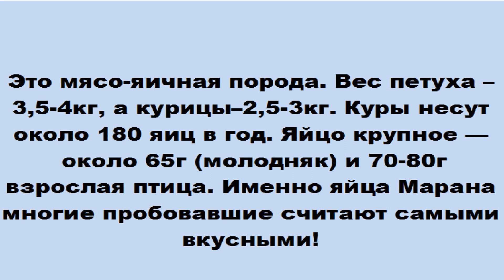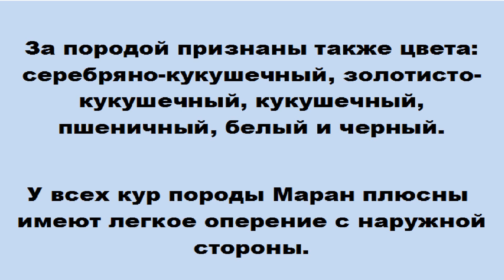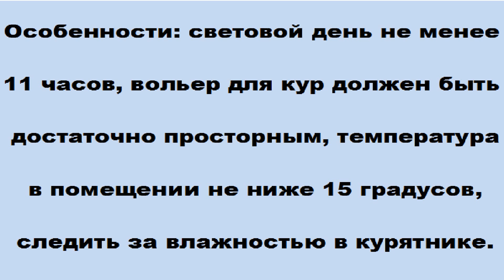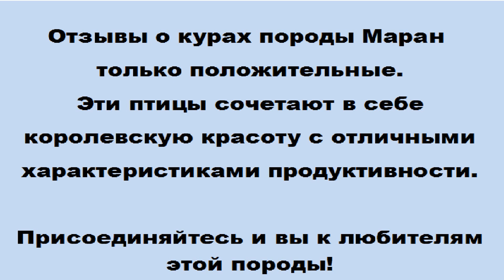МАРАН//Характеристика породы кур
Порода Маран – результат французских селекционеров. Появилась в конце 19 века в г. Маран (откуда и название). Это, пожалуй, самая необычная порода куриных благодаря особой расцветке и крупным темно-коричневым («шоколадным») яйцам.
Это мясо-яичная порода. Вес петуха – 3,5-4кг, а курицы 2,5-3кг. Куры несут около 180 яиц в год. Яйцо крупное — около 65г (молодняк) и 70-80г (взрослая птица). Именно яйца Марана многие пробовавшие считают самыми вкусными!
Это необыкновенно красивые птицы. Наиболее часто встречается  медно-черный окрас. У курочек перья абсолютно черные с золотым ожерельем на шее. Петухи с яркими золотыми пятнами на груди, а на спине красноватого оттенка. Хвост черный с синим отливом.
За породой признаны также цвета: серебряно-кукушечный, золотисто-кукушечный, кукушечный, пшеничный, белый и черный. У всех кур породы Маран плюсны  имеют легкое оперение с наружной стороны.
Основные черты этой породы: куры крупные, вытянутая форма туловища и маленькая голова, короткий хвост, стоит под 45 градусов, перья плотно прилегающие, ноги светлые, наружная часть бедра и плюсны оперена, у петухов пышное оперение в области шеи, большие серьги.
Хорошо выносят неблагоприятную погоду, имеют устойчивый иммунитет к различным заболеваниям. Можно содержать как в вольере, так и на выгуле. Отличаются спокойным темпераментом, но на выгуле ведут себя активно.
Особенности: световой день не менее 11 часов, вольер для кур должен быть достаточно просторным, температура в помещении не ниже 15 градусов, следить за влажностью в курятнике. Из-за толстой скорлупы могут быть небольшие трудности при выведении, когда цыплята не могут пробить толстую скорлупу яйца. Если им не помочь, птенец может погибнуть.
Отзывы о курах породы Маран только положительные. Эти птицы сочетают в себе королевскую красоту с отличными характеристиками продуктивности. Присоединяйтесь и вы к любителям этой породы!